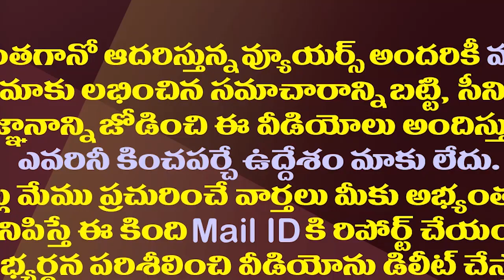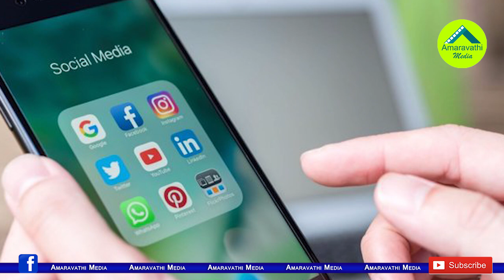చీపులిక్కర్ వ్యాఖ్యలతో సోముపై జాతీయస్థాయిలో సెటైర్లు| Satires On Somu Veerraju Cheap Liquor Remarks